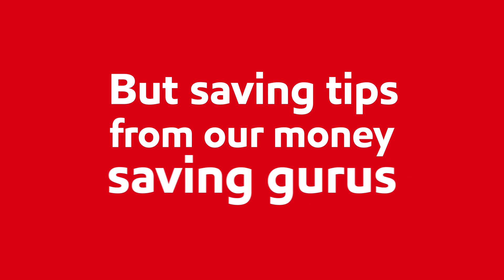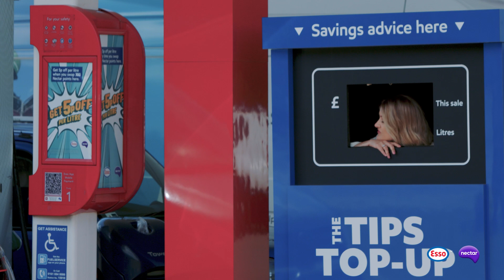The Esso Tips Top Up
You can now use Nectar points to get a discount on fuel at participating Esso branded service stations.